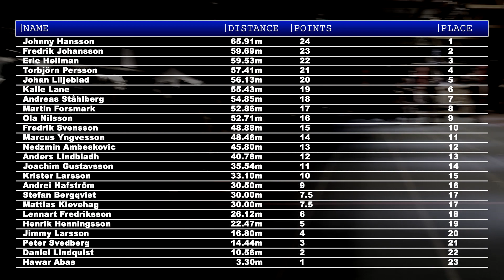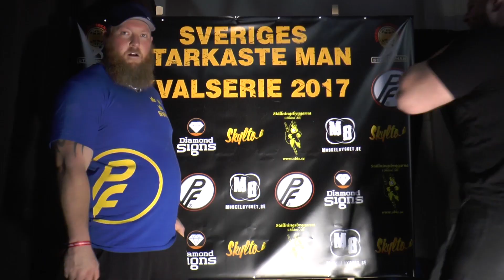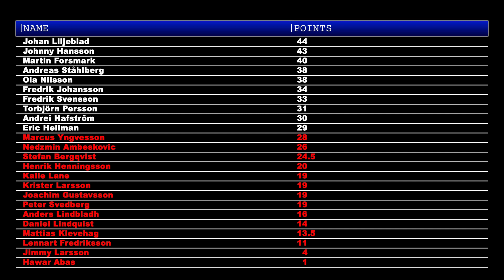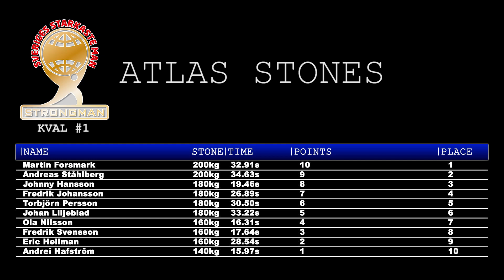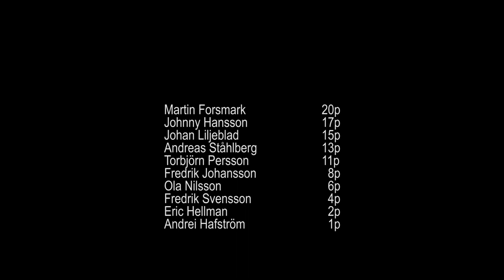Kval 1 inför Sveriges Starkaste Man 2017 – Solna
En heltäckande rapportering från styrkefesten i Solnahallen under Tyngre Classic V. Kommentatorer: Anders Axklo & Andreas Guiance